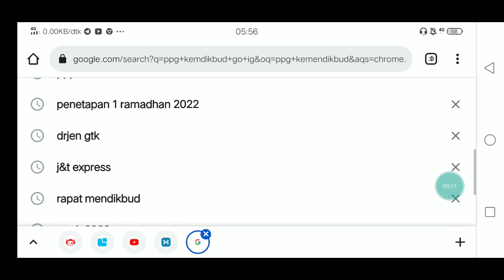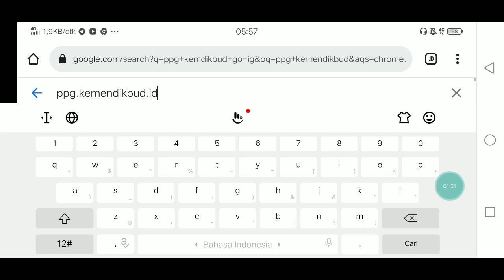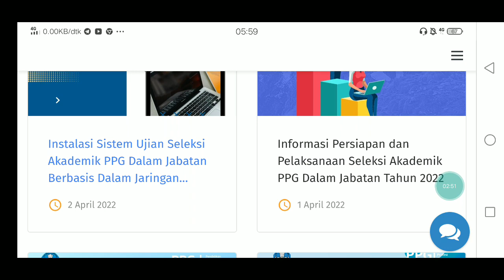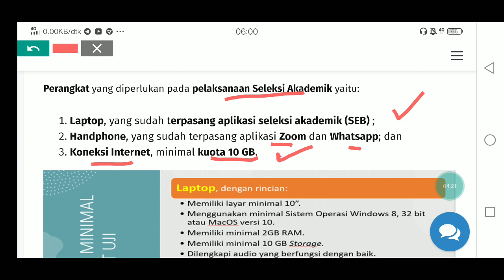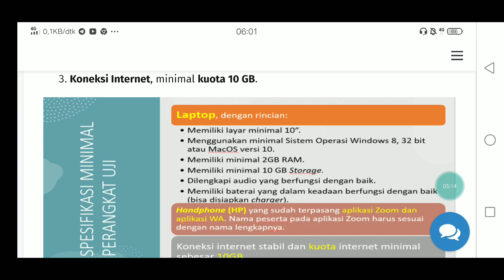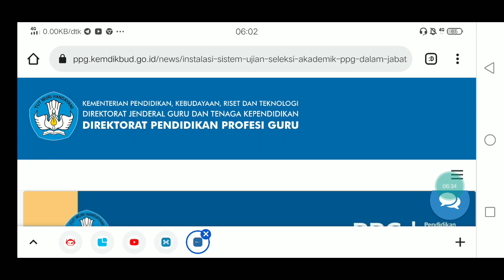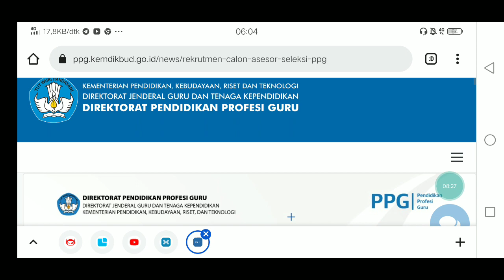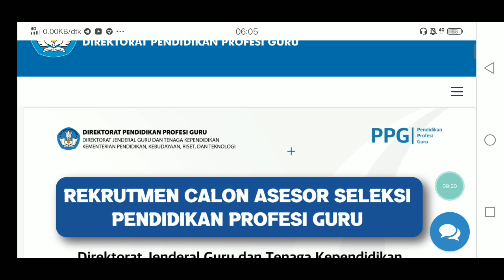WAKTU MENDESAK !! GURU SIAP SIAP 3 INFO RESMI KEMENDIKBUDRISTEK UNTUK GURU TERKAIT KESEJAHTERAAN